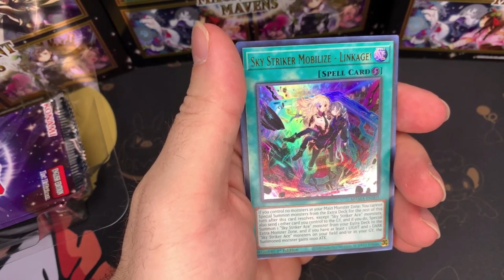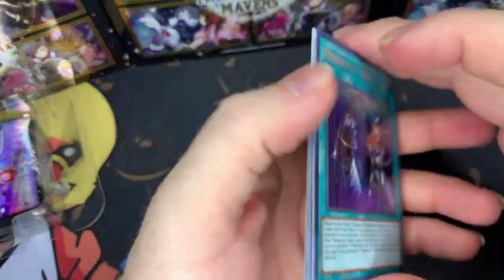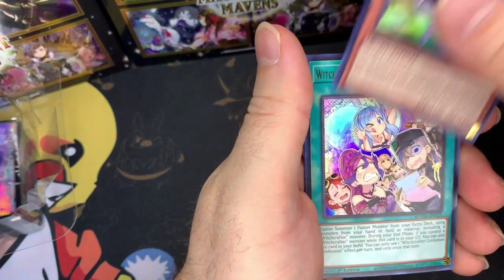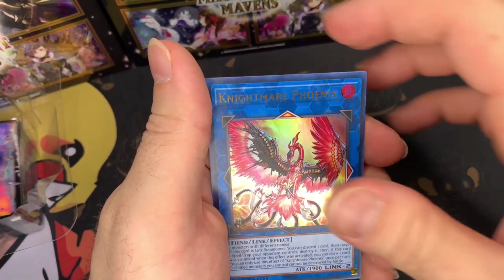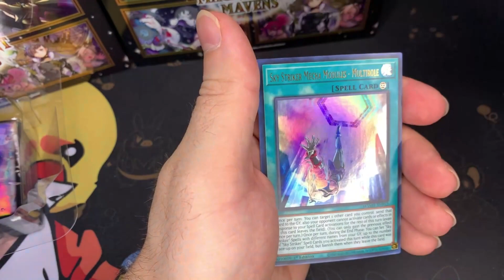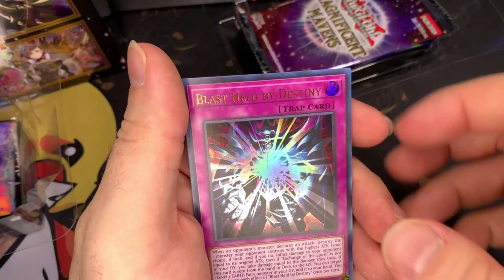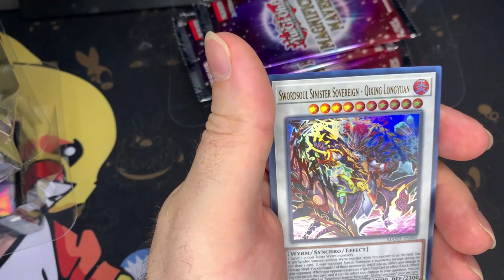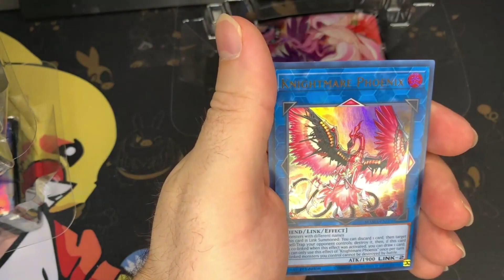MAGNIFICENT MAVENS YuGiOh!! Can we get a Pharaoh RARE?!?!?!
Can we pull a dark Magician Girl?!?!

Also, I will be doing a giveaway of a display case of Magnificent Mavens! here are the parameters:

2) Like the video
3) Comment
I will pick a random comment on one of my first 10 videos! The winner will be announced on the 11th video!